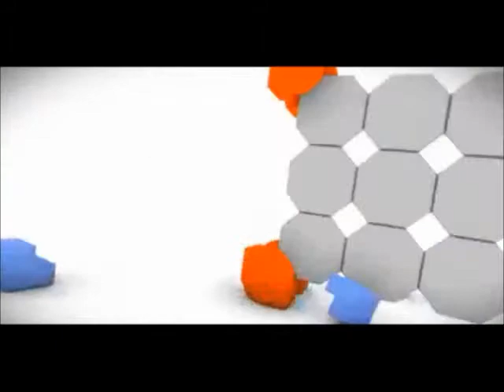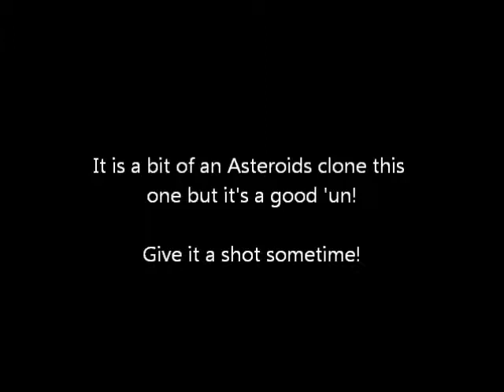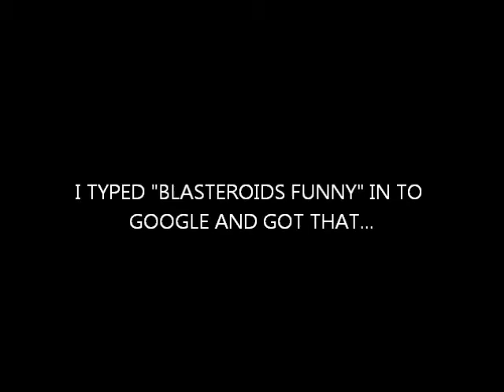Dave's Nostalgia Trip - Ep39 - Blasteroids (Atari ST - 1989)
Carl attempts to fly around in a spaceship with no idea what he's doing. Pretty standard really!